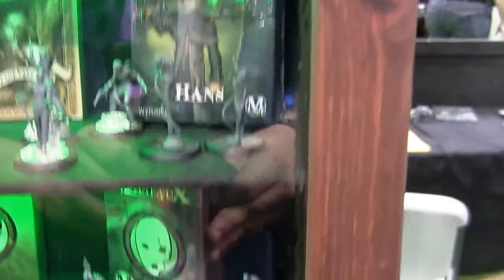Gen Con 2014 Wyrd Miniatures Interview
Gen Con 2014 interview with Wyrd Minatures. Stay after the interview to see the Malifaux cosplayers and new range of miniaures.

Also be sure to check out The Geek Garage